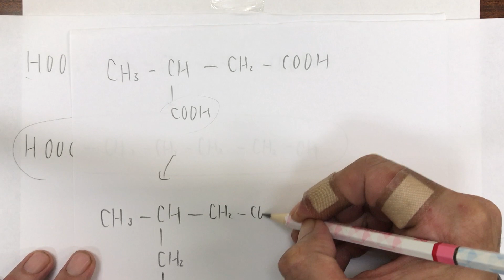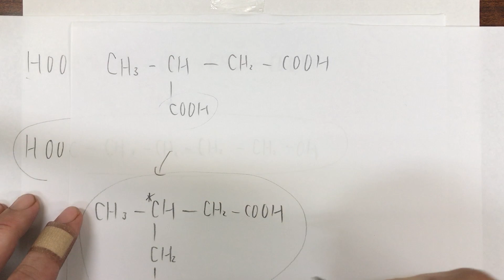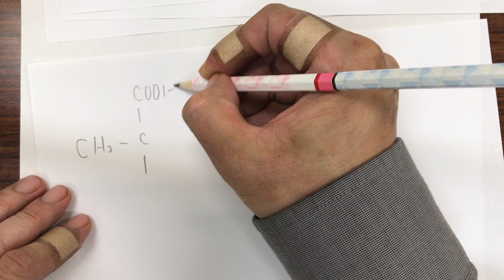異性体の数の調べ方：2022大学入学共通テスト「化学」第4問問4c 令和3年度本試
過去問は、大学入試センターで公開しています。
下のリンクからダウンロードしましょう。

今回はありませんでしたが、かぶっているものがないかのチェックも忘れてはいけません。

解説のまとめは、こちらのページにまとめております。